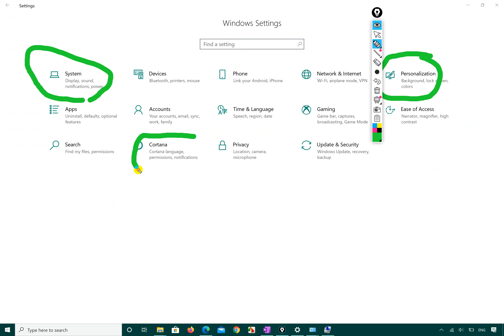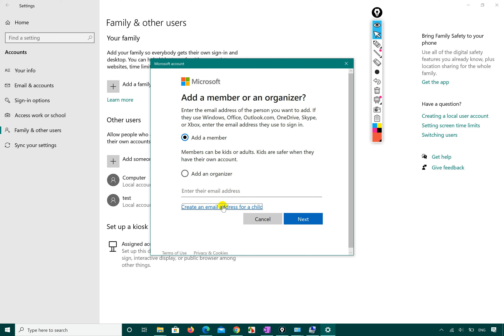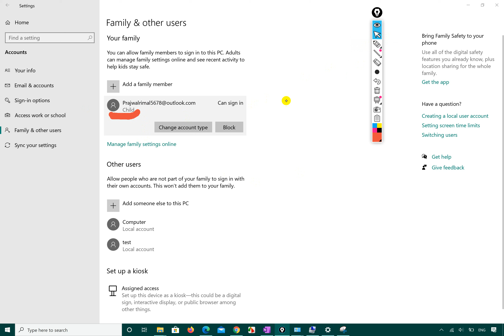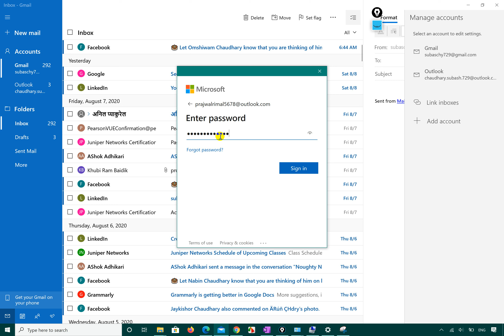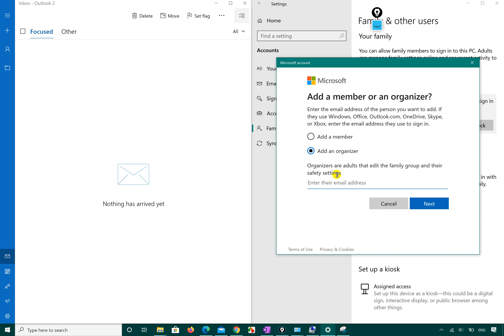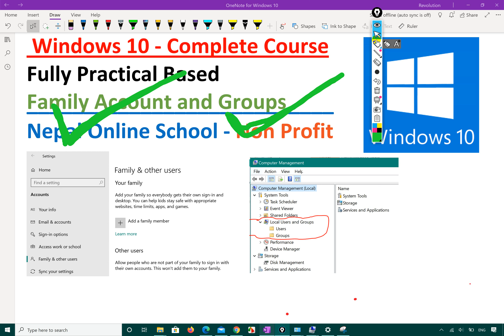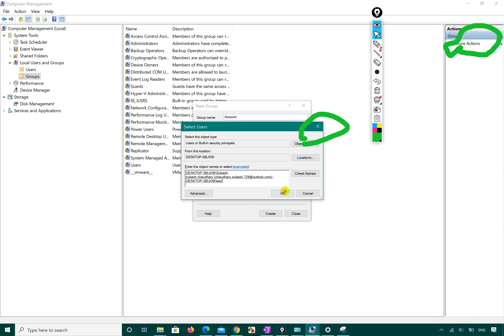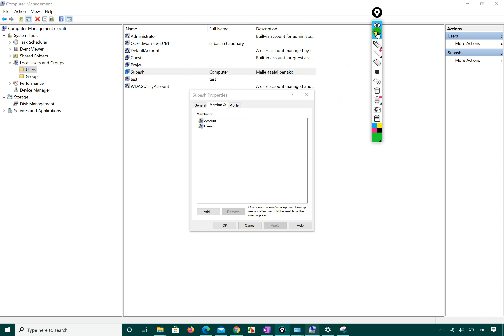24, windows 10 advanced course, Users group acount setting, Family account setting, Windows 10 in N